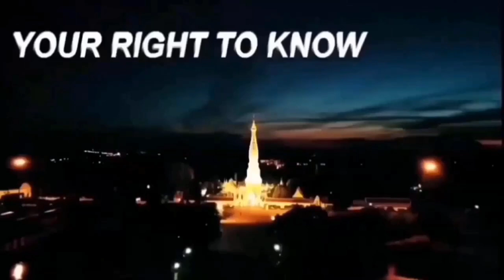Aimim पार्टी के उमीदवार सैफ पठान की शादी महल रोड पर जनता से वोट की अपील । पैदल लोगो से की मुलाक़ात